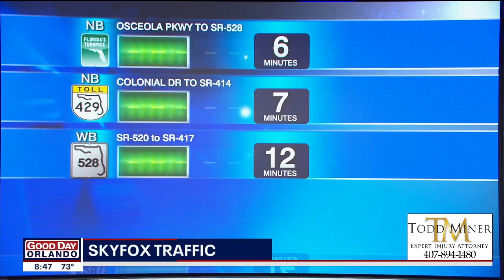The dangers of lightning storms and how to stay safe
June 1 marks the start of meteorological summer and Florida's peak lightning activity. National Weather Service Meteorologist Kole Fehling explains the dangers of lightning and how to stay safe.